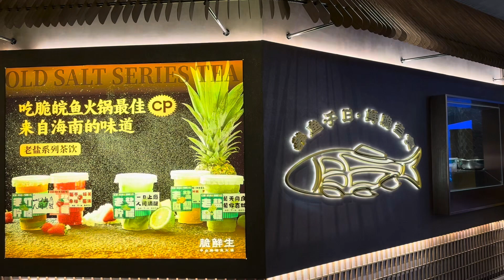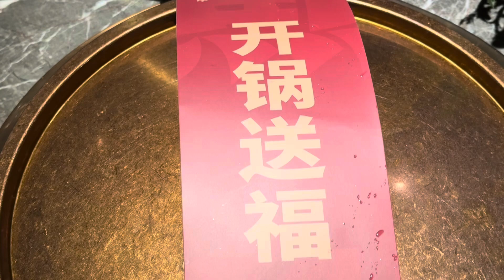脆鮮生·中山脆鯇魚火鍋 … 唔食魚的我也愛上了！